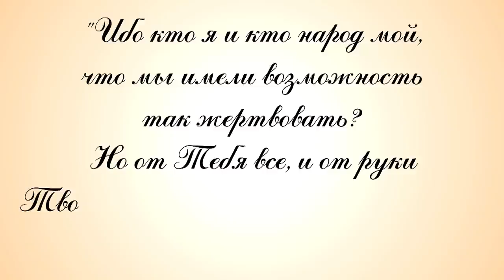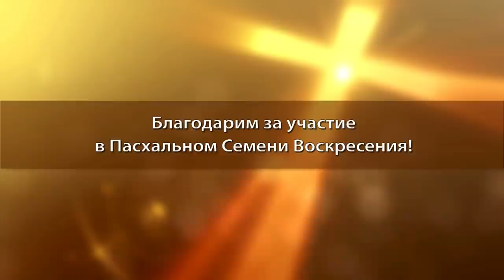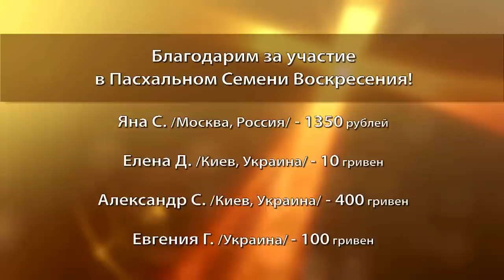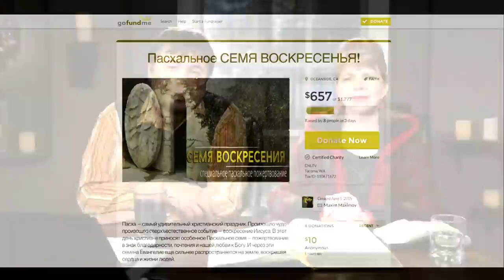Тайна Нового Завета. Чаша с кровью и кусочки человеческой плоти.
Встречаются люди, которые участвуя в трапезе Господней, не имеют полноты понимания этого Таинства. Если человек считает, что принятие крови (виноградного сока) и тела Господа (пресного хлеба), очищает его от греха, то он заблуждается. В трапезе Господней, или евхаристии, имеется глубокое откровение на все поколения. Это действие было совершено Господом для того, чтобы каждый христианин, я и ты, имели часть в Нем. Обязательно посмотрите эту программу, и вы узнаете, какую часть мы имеем посредством трапезы Господней? Что на самом деле несет в себе причастие, и чем является Чаша Нового Завета? Каким образом христиане могут находиться под проклятием? И как правильно, то есть достойно участвовать в трапезе Господней, чтобы не пострадать?